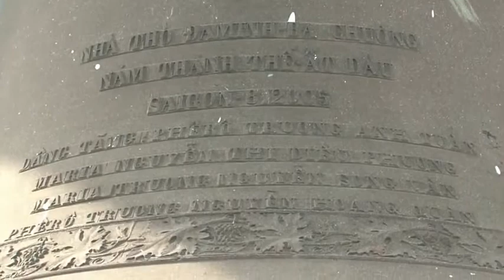Nhà thờ Đaminh : Kiến trúc đặc biệt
Vietoday